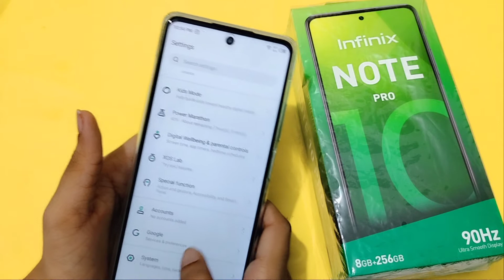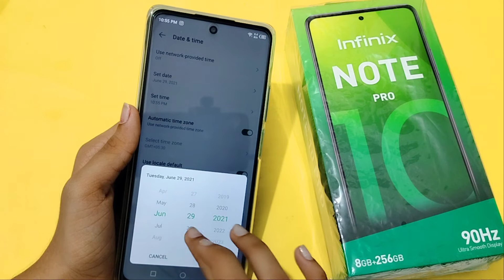infinix note 10 pro date and time setting | How to change date & time | date & time set Kaise Kare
infinix note 10 pro date and time full setting how to change date and time
infinix note 10 pro date and time settings
date and time kaise change karen
how to set date and time in infinix note 10 pro
how to change date and time in infinix note 10 pro
infinix note 10 pro date and time
date and time